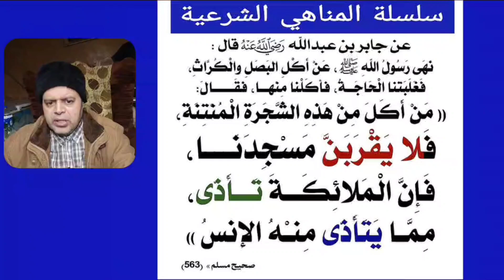كان رسولُ اللهِ ﷺ أجودَ الناسِ بالخيرِ ، وكان أجودَ ما يكون في شهرِ رمضانَ حتى ينسلِخَ ، فيأتيه جبري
كان رسولُ اللهِ ﷺ أجودَ الناسِ بالخيرِ ، وكان أجودَ ما يكون في شهرِ رمضانَ حتى ينسلِخَ ، فيأتيه جبريلُ فيعرضُ عليه القرآنَ ، فإذا لقِيَه جبريلُ كان رسولُ اللهِ أجودَ بالخيرِ من الرِّيحِ الْمُرسَلَةِ
الراوي : عبدالله بن عباس | المحدث : الألباني | المصدر : مختصر الشمائل | الصفحة أو الرقم : 303 | خلاصة حكم المحدث : صحيح | التخريج : أخرجه البخاري (6)، ومسلم (2308) باختلاف يسير | المتحدث محمود منصور